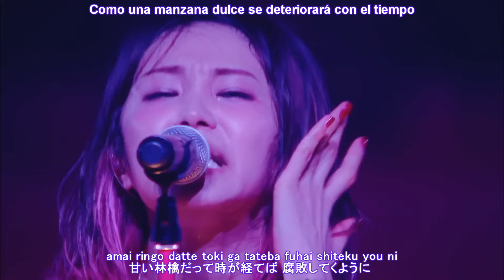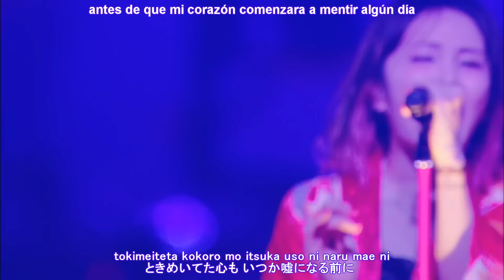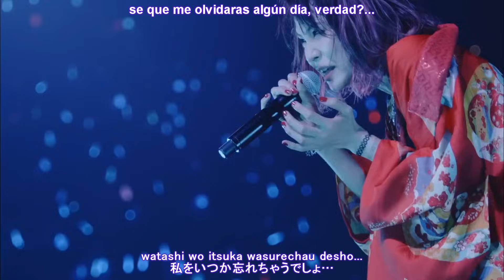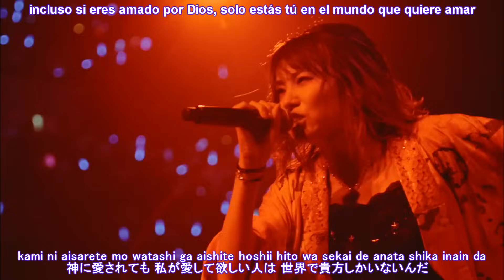LiSA - Tsumibito Sub Español LiVE is Smile Always ~ASiA TOUR 2018~[eN + core]